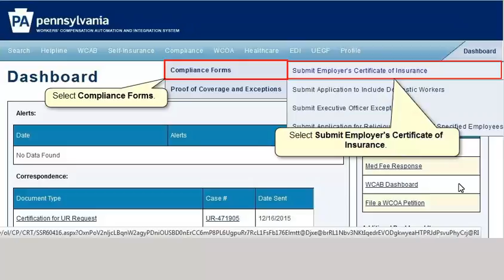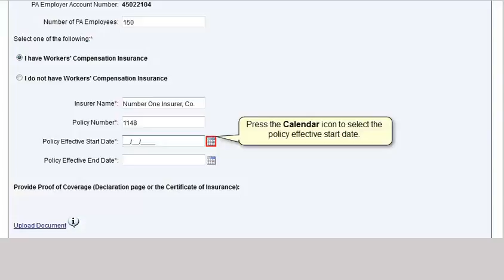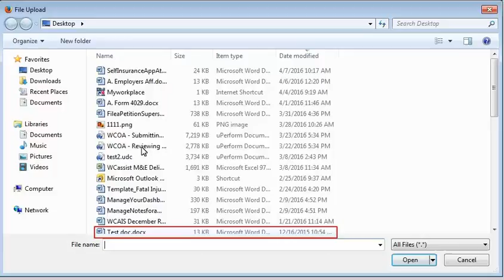Submitting Employer Cert. of Insurance